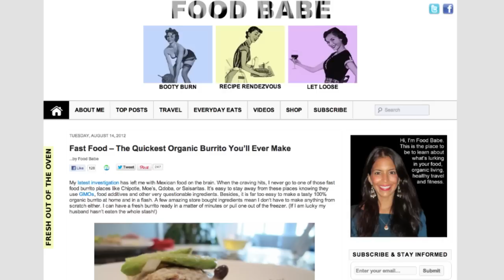Social Media Personalities in Charlotte | Charlotte Video Project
Charlotte is home to a vibrant social media scene. Within that scene are a few notable personalities - namely Justin Ruckman (@jruckman) and Matthew Tyndall (@mtyndall) of CLT Blog, Vani Hari (@thefoodbabe) of FoodBabe.com, meteorologist Brad Panovich (wxbrad) of WCNC, Shannon Dawn Rauch (ShannonDRauch) of Shannon Dawn Media and Constantine Mouzakitis (@ConstantineCLT) of CLT Buzz.